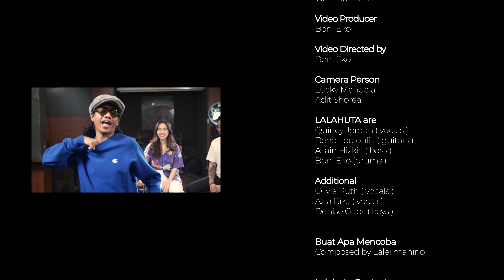LALAHUTA - Buat Apa Mencoba (Live Session)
Kolaborasi antara Vibe Indonesia & Lalahuta membuat Live Session yang dapat dinikmati secara online oleh semua orang

Enjoy Music, Enjoy Vibe. 🍻cheers
DUKUNG MUSIK DAN MUSISI INDONESIA
Bagi kalian yang sudah 21+ dan bisa minum dengan bertanggung jawab dan asik di tongkrongan dan minumnya seru seru di tempat yang aman dan setelah nongkrong bisa beresin tempat biar rapih lagi dan bisa seru seuan bareng. Kalian bisa dapetin VIBE di official online store atau di Marketplace kita ada di Shopee, Blibli, dan Tokopedia.